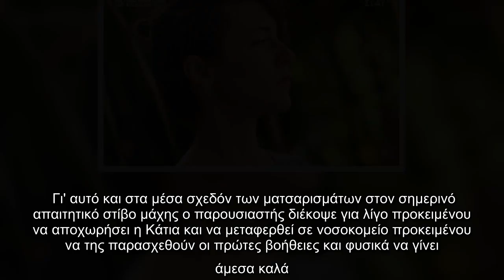Survivor: Η ανακοίνωση του Λιανού που σόκαρε! Η Ταραμπάνκο στο νοσοκομείο!